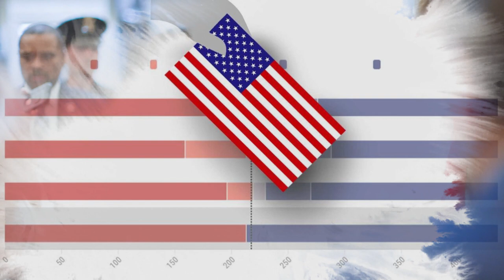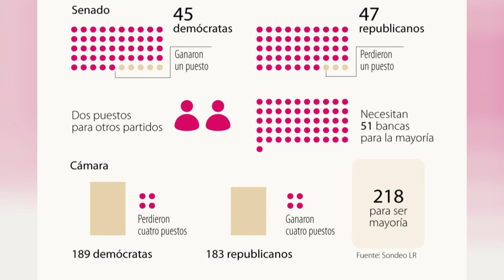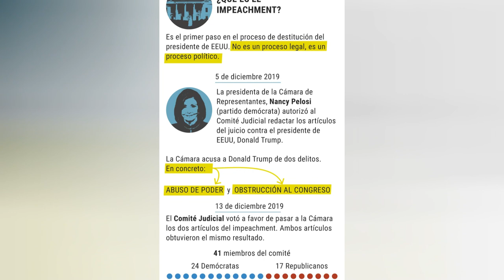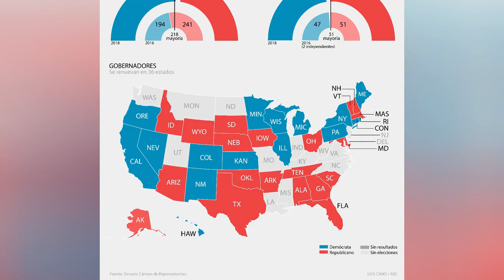🚨🚨ALERTA AVALANCHA DEMÓCRATA. SE QUIEREN IMPONER 18 DE MAYO 2023